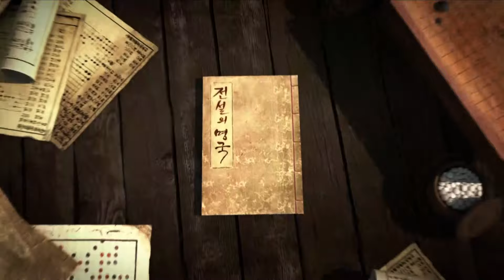[ENG SUB] Lee Chang-ho 9p (Legendary Baduk Games, episode.2)